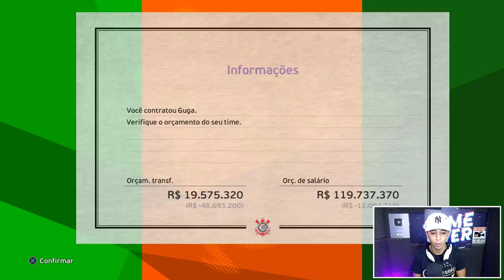BOMBA💣 TIMÃO ANUNCIA A VOLTA DE GUILHERME ARANA ! - MASTER LEAGUE #15 | PATCH EFOOTBALL 2022